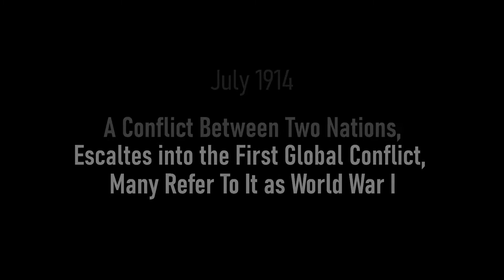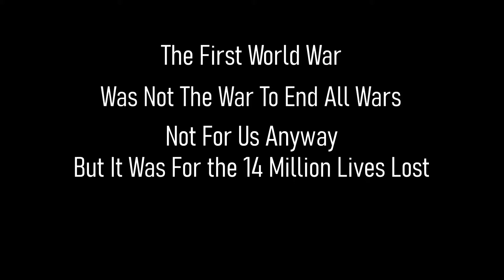The War To End All Wars | Arma 3 Cinematic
World War One was once called "The War To End All Wars", It was not.
Though for The 9 Million Soldiers and 5 Million Civilians who lost their lives, it was "The War To End All Wars" for only the Dead Have Seen The End of War